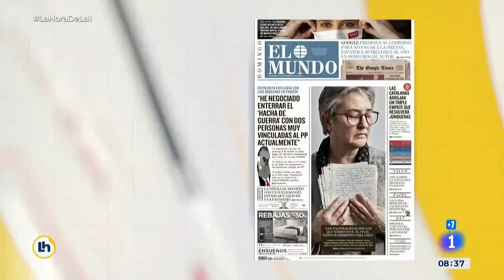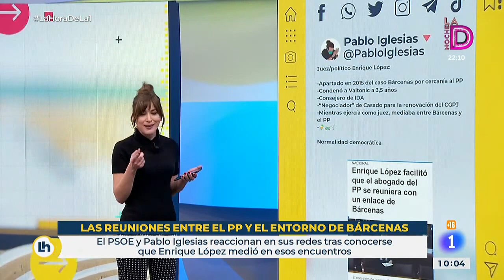ENRIQUE LÓPEZ (PP) niega haber negociado con LUIS BÁRCENAS | RTVE Noticias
El actual consejero de Interior, Justicia y Víctimas del Terrorismo de la Comunidad de Madrid, Enrique López (PP), ha negado "gestión ni interlocución" alguna en el 'caso Bárcenas' cuando era juez de la Audiencia Nacional, a raíz de una información publicada este martes que señala que López puso en contacto al abogado del PP en la causa por la 'caja B' del partido, Jesús Santos, con un empresario, Agustín D., que habría sido el enlace con el extesorero de la formación. Según El Mundo, Santos y el empresario se habrían reunido una docena de veces entre finales de 2017 y 2019.

Fuentes cercanas al consejero han confirmado a TVE que López "se limitó a poner en contacto en el año 2017" al empresario y al abogado Jesús Santos, pero "a partir de ahí, López no llevó a cabo ninguna gestión ni tuvo interlocución alguna sobre el 'caso Bárcenas'".

Sigue toda la información, las últimas horas y el análisis de todas las noticias de España y del mundo a través de nuestro canal de información continua, el Canal 24 Horas.